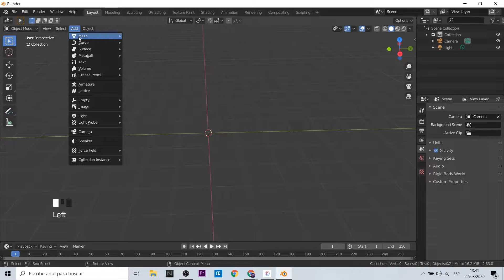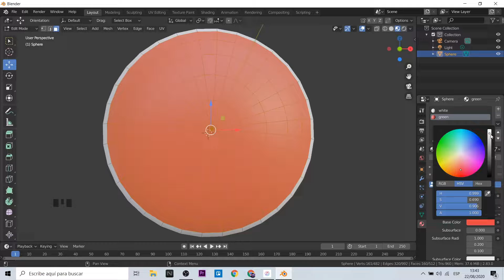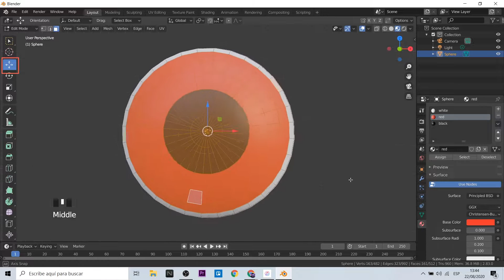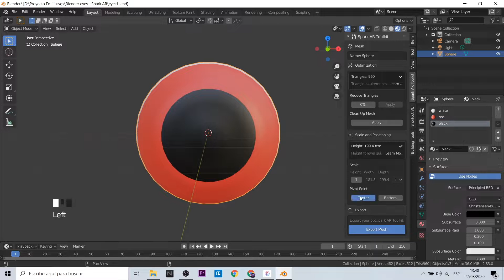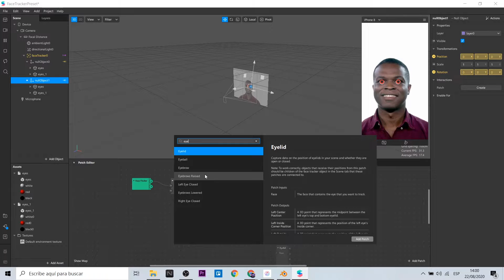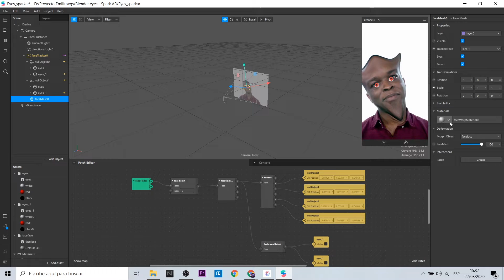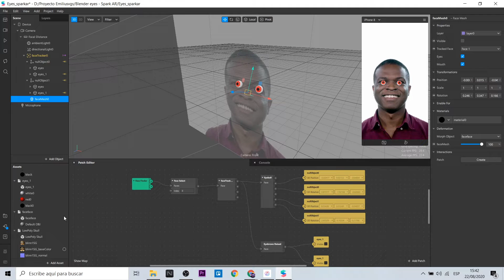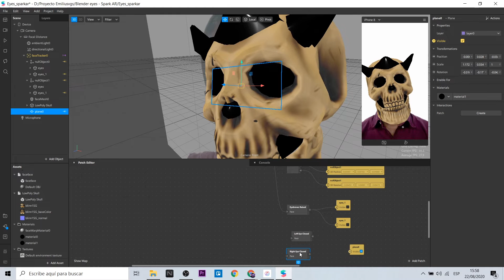Spark AR - 👁️ Create 3D eyes for your filters | Connect face expressions (EN Captions)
Crea tus propios ojos 3D desde cero con blender para luego exportarlo a Spark AR. Esto te servirá para crear experiencias más realistas y complejas porque estaremos conectando estos ojos con las expresiones del rostro. Espero que te guste!
Create your own 3D eyes from scratch with blender and then export it to Spark AR. This will help you create more realistic and complex experiences because we will be connecting these eyes with facial expressions. I hope you like it!

Cámara: Isabel P.S

Mi VR / AR software y hardware:

⚡ Oculus Quest
⚡ Insta 360 One X
⚡ Cardboard
⚡ RiftCat
⚡ Aryzon
⚡ Zapbox
⚡ Merge Cube

⏱ Index:
• 0:00 - Intro
• 0:27 - Create 3d eyes with Blender
• 4:57 - Add 3d eyes into Spark AR (with expressions)
• 7:16 - Connect a face deformation with our 3d eyes
• 8:08 - Connect a Skull with our 3d eyes
• 9:09 - Add details - closed eyes expressions
• 10:22 - Goodbye!